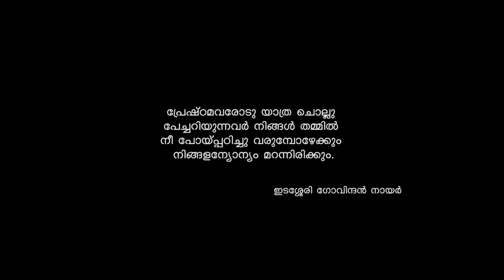PINNE ANANTHAMAYA IRUL | SHORT FILM | WAFY FEST 2022 | FIRST PRIZE | MAJLIS UMARIYYA WAFY COLLEGE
WAFY FEST 2022 | FIRST PRIZE |
PINNE ANANTHAMAYA IRUL - SHORT FILM

Screen Play & Direction : Sabil OPC
Story & Script : Basith MT
DOP : Musthafa
Editor : Sherin Shakkeer
Asst DOP & Asst Editor : Althaf Ali
Dubbing : Ziyad Koppam
Graphics : MUSF IT & PRD
Cast : Nishad PP, Rauf KV
Special Thanks : Shafeeque Wafy, Infad PK, Ashique